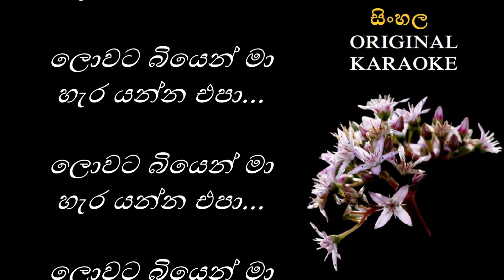Sandata Muwa Vee - සඳට මුවා වී - KARAOKE - Lalith Ponnamperuma/Jayantha Gamage/Jayantha Gamage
තනුව සහ සංගීතය : ජයන්ත ගමගේ
පද රචනය : ජයන්ත ගමගේ
මුල් ගායනය : ලලිත් පොන්නම්පෙරුම